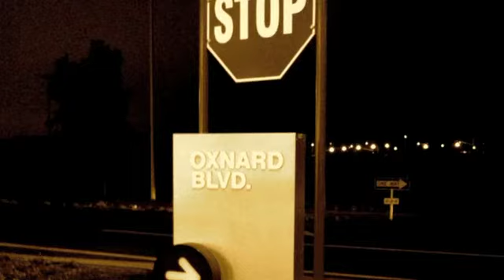CREEPER THE NEMESIS-"Cali State of MINE"2012 cutthraoat society